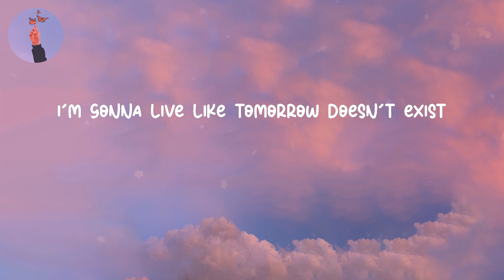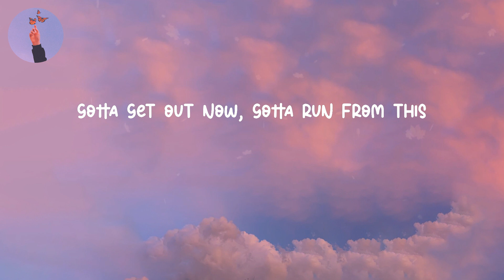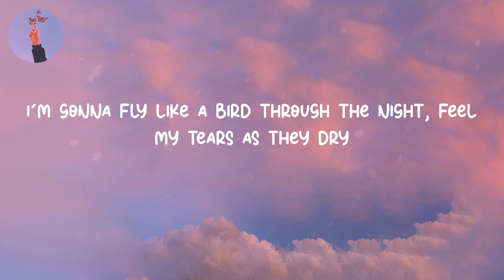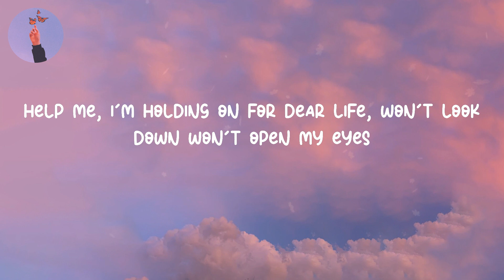Chandelier - Sia (LYRICS)